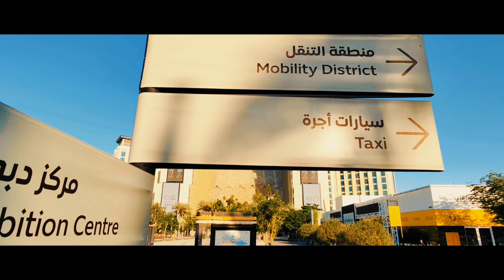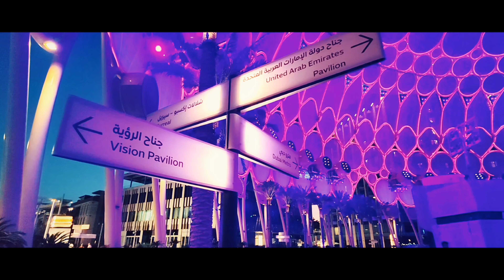EXPO CITY DUBAI 4K | CINEMATIC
Expo City Dubai is one of the most visited place of 2022.

Credits:
     Link to Video:

 • Dark Suspense NoC...

tension cinematic background music
cinematic music no copyright
dark cinematic music no copyright
thriller cinematic nocopyright
thriller background music
soundridemusic